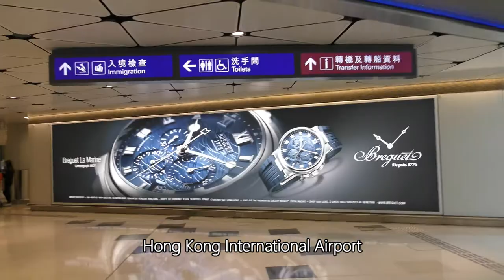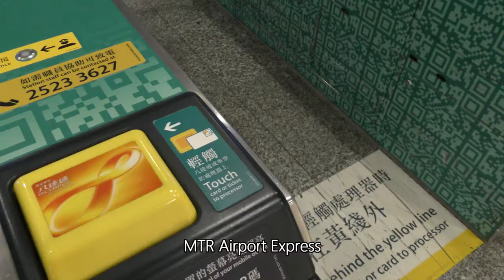Hong Kong International Airport and Central Hong Kong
Hong Kong

【撮影機材】
Panasonic 4K VZX990M 64GB HC-VZX990M-W
4K ビデオカメラ VZX992M

Everyday Update!